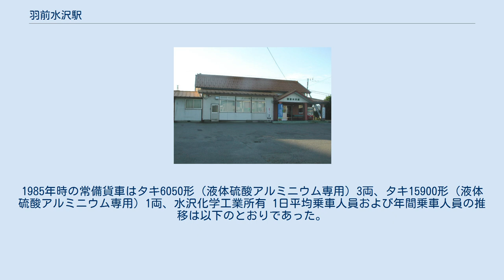羽前水沢駅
羽前水沢駅（うぜんみずさわえき）は、山形県鶴岡市大広（おおひろ）にある、東日本旅客鉄道（JR東日本）・日本貨物鉄道（JR貨物）羽越本線の駅である。
 旧駅舎（2004年7月） 単式ホーム1面1線と島式ホーム1面2線、計2面3線のホームを持つ地上駅。
構内東側の単式ホームに隣接して駅舎が置かれており、その向かい側にある島式ホームとは跨線橋で連絡している。
線名は、1番線が上り本線、2番線が中線、3番線が下り本線となっている。
 酒田駅管理の無人駅。
駅舎内部に簡易自動券売機、自動販売機、トイレなどが設置されている。
 JR貨物の駅は、専用線発着のコンテナ貨物・専用線発着の車扱貨物の取扱駅となっていたが、現在は取扱を行っていない。
 以前は駅北東にある水澤化学工業水沢工場へ至る専用線が駅から分岐していた。
この専用線は、12フィートコンテナによる製品輸送やタンクコンテナによる化学薬品の輸送などに使用されていたが、2014年5月頃をもってトラック輸送に切り替えられた。
このため当駅は、「鉄道要覧」では2014年（平成26年）版から、「貨物時刻表」では2015年版からオフレールステーション（羽前水沢オフレールステーション）として扱われるようになった。
2015年3月改正時点では、酒田港駅との間に6往復のトラック便が運行されている。
（“山形県の鉄道輸送”によると、「5月7日からトラック代行駅となり」とある） かつては、安中駅からタンク車で濃硫酸が到着していたが、タンクコンテナ化に伴い2008年（平成20年）に廃止された。
1985年時の常備貨車はタキ6050形（液体硫酸アルミニウム専用）3両、タキ15900形（液体硫酸アルミニウム専用）1両、水沢化学工業所有 1日平均乗車人員および年間乗車人員の推移は以下のとおりであった。